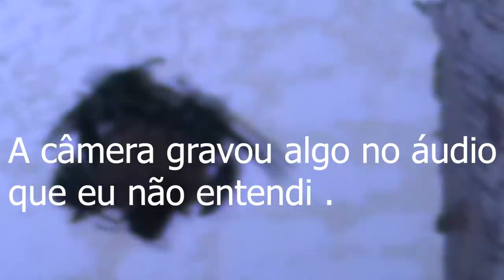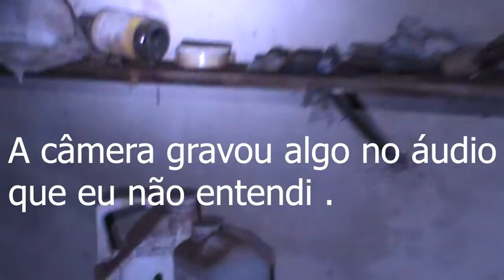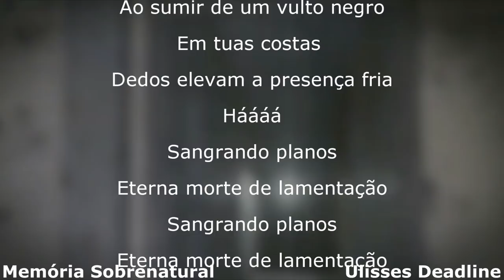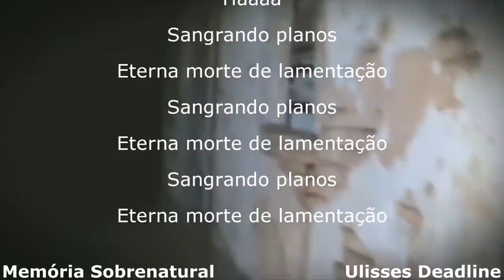Memória Sobrenatural : Urna Negra Spiritus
Este video traz uma comunicação ao mundo sobrenatural aonde objetos são arrastados em meio comunicações com fantasmas